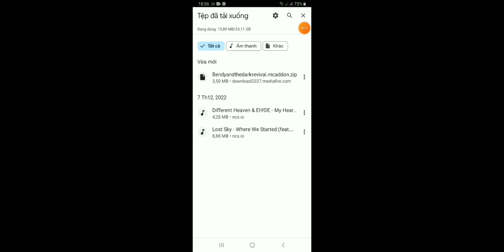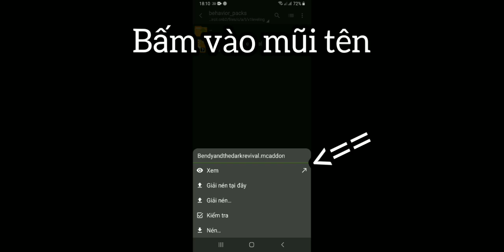Cách Cài Mod Bendy V3 Trong Crafting And Building